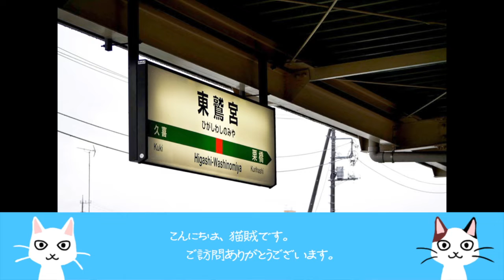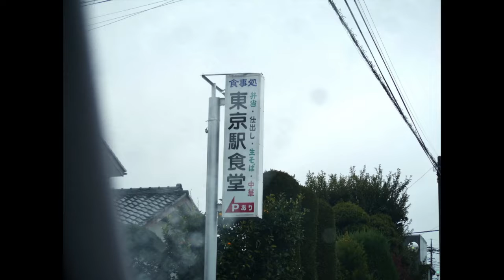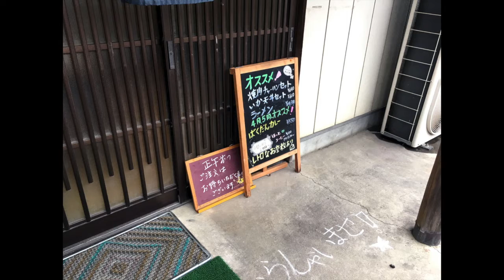【 東鷲宮駅と埼玉県の東京駅 】保守基地のある東鷲宮駅と埼玉県にある東京駅食堂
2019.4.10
JR東日本 東北本線 東鷲宮駅
上りホームは高架、下りホームが地上にある東北本線の東鷲宮駅。
新幹線・在来線用の保守基地も隣接していて面白い駅です。

この日は駅の工事が行われており通過車両の警笛が聞こえました。

そして、なぜか埼玉県にある東京駅の謎がついに明らかに！！

今回の動画内容のブログはこちらです。

鉄道ブログ綴っています。